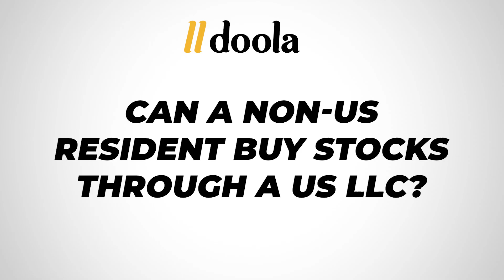Can a Non US Resident Buy Stocks through a US LLC?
In this video, Arjun, CEO of doola, explains if a non-US resident can buy stocks through a US LLC. Learn about the tax implications, how the US tax code applies, and the impact of tax treaties. Watch now to understand how you can invest in US stocks as a non-resident!

DOOLA IS HERE TO HELP:
Have questions about Business Formation, Banking, or Taxes? We’re available around the clock, Schedule a free consultation today: